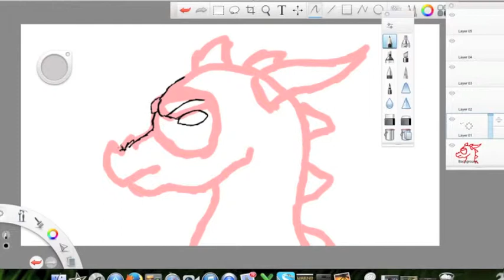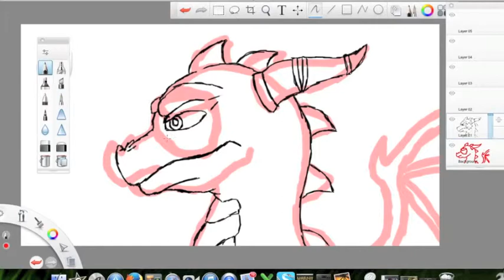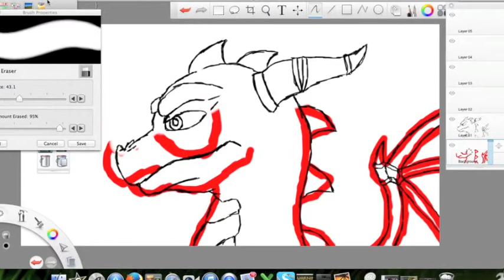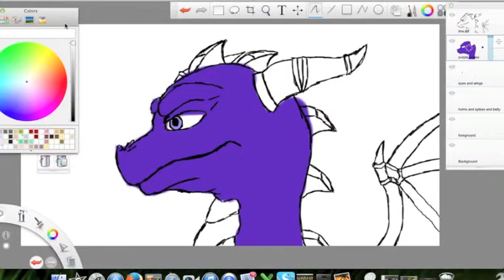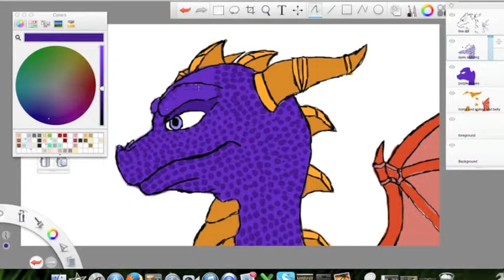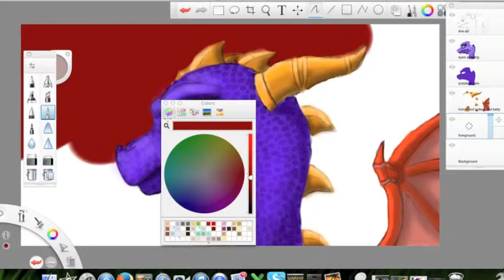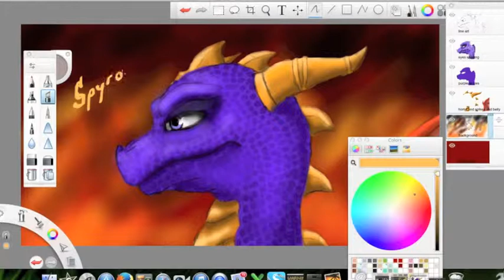Spyro Fan Art: Speed Art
The amount of time it took me to draw and color/shade this was roughly about 2 hours.  This is indeed Spyro the Dragon.

I grew up with Spyro, he was one of my favorite characters to participate in the video game world.

Anyway here's some fan art

Software Used: Sketchbookexpress (for Mac)
Quicktime Player (for screen recording)
iMovie (for music and "speeding it up")

Thanks (:
Cass